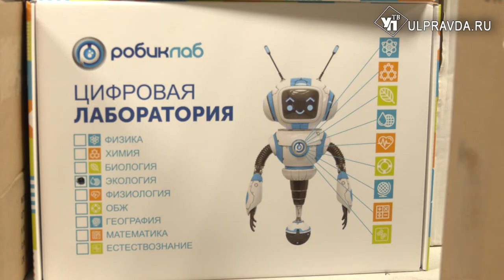В Ульяновске на базе гимназии №30 откроется технопарк «Кванториум»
Это уже четвертый технопарк «Кванториум» в нашем городе. Его откроют по национальному проекту «Образование».